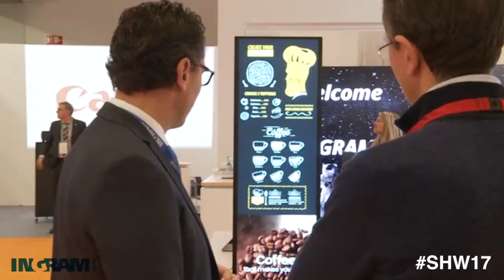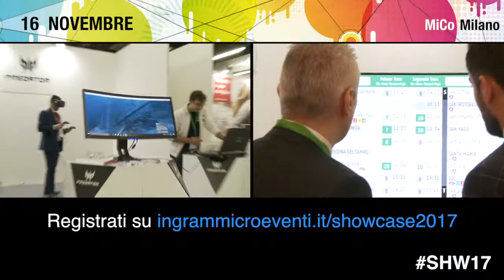Ingram Micro Showcase 2017 - Il Trailer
16 Novembre - Mi.Co - Via Gattamelata 5 Milano - Gate 14 e 15 orario continuato 9 - 18.

Ingram Micro, leader indiscusso del mercato IT a livello worldwide mette tutta la sua «Global Experience», gli strumenti e le tecnologie di ultima generazione a supporto dei propri clienti, dando loro la possibilità di stringere nuovi legami, generare nuove opportunità di business e fidelizzare i propri clienti. Showcase non è, quindi, una semplice esposizione di prodotti, ma una concreta opportunità d’incontrare direttamente gli specialisti del settore per conoscere ed approfondire i più innovativi servizi tecnologici vivendo un’esperienza unica nel suo genere.